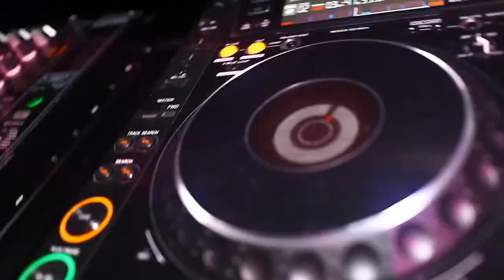Super Funky House Sax Player - Dubai Entertainers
tusbf75bs53vbe6cps
Welcome to UAE's UK-lead entertainment agency.  We bring you the region's most charismatic performers - singers, duos, trios, groups and bands - for your private and corporate events.  We also serve the hotel sector with carefully selected artists from abroad for longer term residencies.  Be it jazz, Latin and pop, classical, chillout, DJs or world music ( tango, flamenco, Arabic & Asian etc. ), Nightmusic is your first port of call.